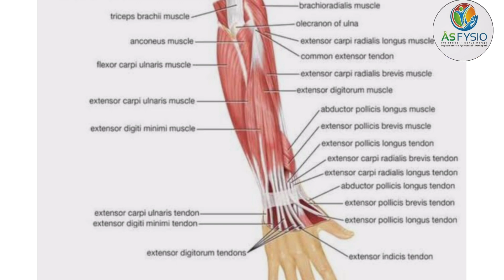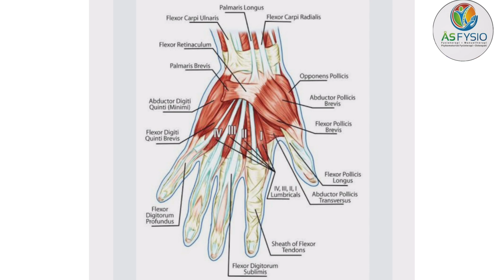Anatomy of upper limb|| upper extremity||physiotherapy